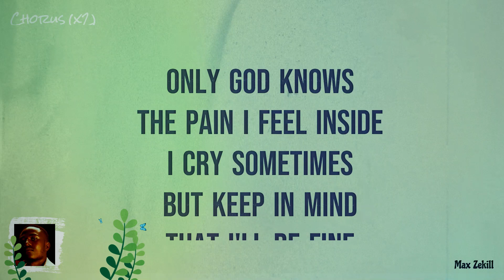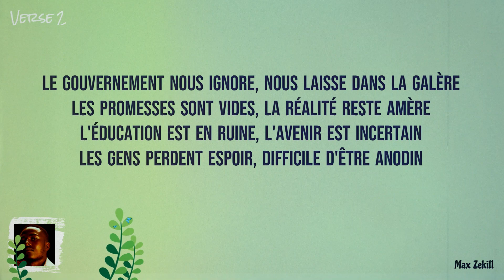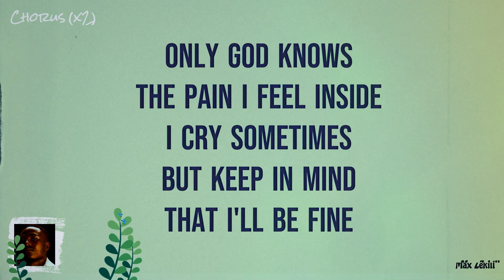Max Zekill - Only God knows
Listen to "Only God knows" by Max Zekill. The beat was provided by "Beat with hooks" and is available